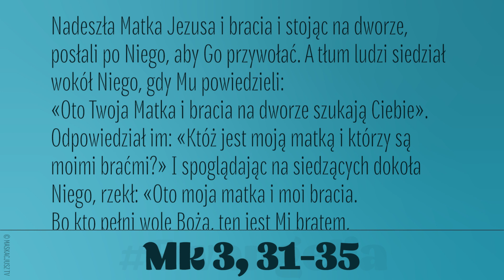Ewangelia | 24 stycznia 2023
Nadeszła Matka Jezusa i bracia i stojąc na dworze, posłali po Niego, aby Go przywołać. A tłum ludzi siedział wokół Niego, gdy Mu powiedzieli: «Oto Twoja Matka i bracia na dworze szukają Ciebie».
Odpowiedział im: «Któż jest moją matką i którzy są moimi braćmi?» I spoglądając na siedzących dokoła Niego, rzekł: «Oto moja matka i moi bracia. Bo kto pełni wolę Bożą, ten jest Mi bratem, siostrą i matką».